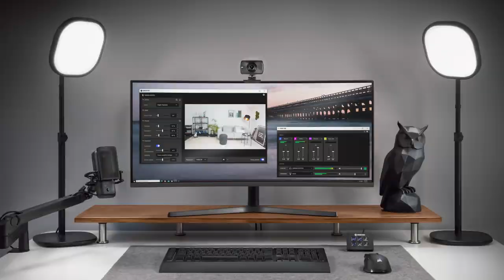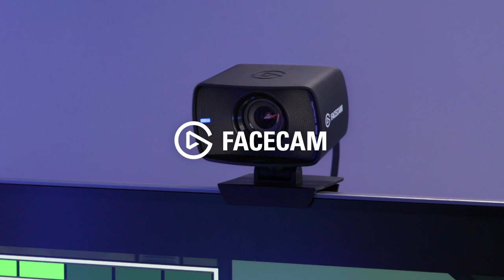Elgato Facecam Product Trailer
Introducing Elgato Facecam
Professional optics in a webcam form factor. Perfectly engineered to make you look amazing.

▼ Facecam Highlights:

► Elgato Prime Lens: f/2.4 24 mm* all-glass studio quality optics.
► Sony:registered: STARVIS:tm: CMOS Sensor: optimized for indoor use.
► Advanced Image Engine: uncompressed video without artifacts.
► True Full HD: stunning 1080p resolution at a fluid sixty frames per second.
► High-Speed Circuitry: USB 3.0 interface transfers image data with lowest latency.
► Up to 82 degree field of view: frame your face or reveal your surroundings.
► Optimized Fixed Focus: move freely and always stay in focus.
► Camera Hub App: set FOV, brightness, exposure, and more.
► Flash Memory: save video settings directly to the camera.
► Seamless Mounting: monitor clamp with a 1/4-inch thread.

►RRP: USD - $199.99 | EUR - €199.99 | GBP - £189.99 | CAD - $259.99